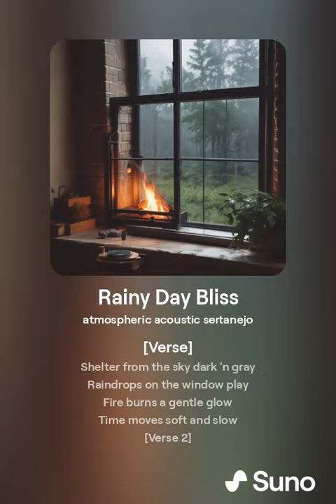orphanrabbit87 - rainy day bliss